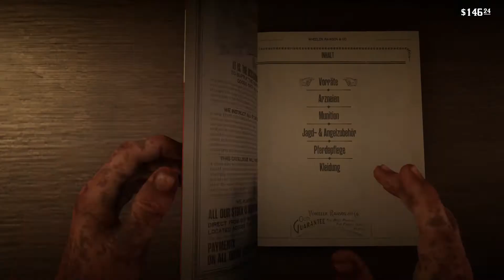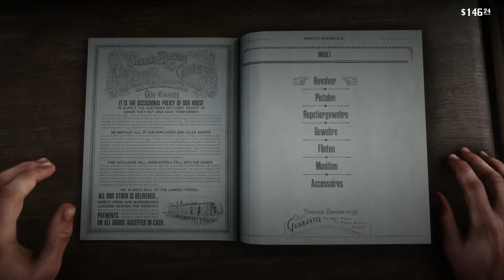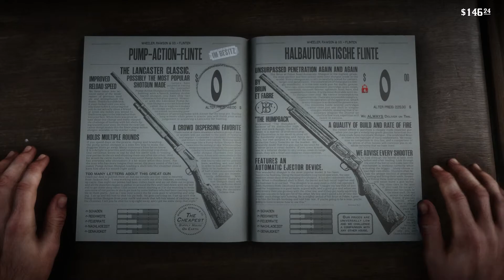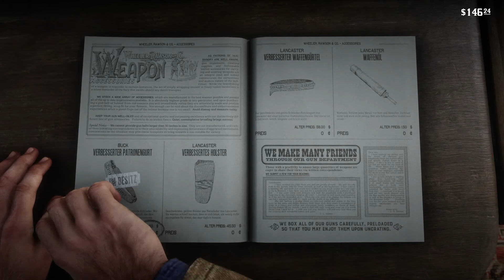Arcadia für Amateure Teil III - Red Dead Redemption 2 #015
Spiel: Red Dead Redemption 2
Entwickler: Rockstar Studios
Publisher: Rockstar Games
Genre: Action-Adventure, Open World
USK: ab 18
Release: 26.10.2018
Erhältlich für: Xbox One, PlayStation 4